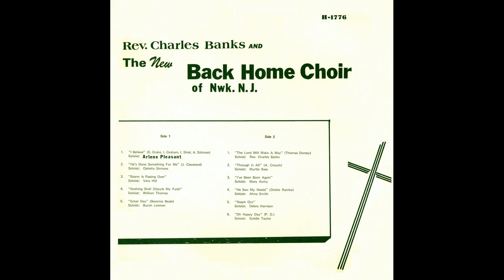"Nothing Shall Disturb My Faith" (1975) Rev. Charles Banks & Back Home Choir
This is track 4 from the 1975 album "I Believe".
Lead by William Thomas
Written by Ronald Kersey
The Banks Brothers were from Pittsburgh, Pennsylvania and grew up singing in the Church Of God In Christ Pentecostal denomination. Their parents were both choir members. Jeff Banks's work as an Arizona Dranes inspired pianist began earlier when he and Charles (along with future Clara Ward Singer, Frances Steadman) were part of the Mary Johnson Davis Gospel Singers.  They joined the group in 1947. Jeff Banks's first piano and organ recording appeared as the accompanist to this group in 1949 on the Coleman record label on four songs including "Ain't That Good News?"  Before leaving this group, the brothers (with Charles as the lead singer) recorded for Regal ('50), hitting the gospel charts in 1954 with their Savoy recording "I've Got A Witness".  It was this unique duo sound that influenced the O'Neal Twins, The (Famous) Boyer Brothers, and the duet leads of Sam Cooke & Paul Foster (of The Soul Stirrers), which further influenced the R&B duets of Sam & Dave, Bob &  Earl, etc.

During the  mid-50s, they formed The Back Home Choir (later named the Greater Harvest Baptist Church Choir, Newark, NJ.) appearing at the 1957 Newport Jazz Festival  (reissued on Verve Records, with The Drinkard Singers featuring future R&B divas, Cissy Houston and Judy Clay), and recording for Victor ('58),  Vee Jay ('61), Gospel ('61) and Tru-Sound ('62). They recorded extensively for Savoy Records, both as duo and with Choir.
Eventually, they both felt called to pastor in Newark, New Jersey. Jeff formed the Revival Temple Holiness (COGIC) and Charles the Greater Harvest Baptist Church. Charles was the first of the two to record a choir. He formed the 60 voice Back Home Choir from the church and landed a recording deal with Vee-Jay records where they recorded the LP entitled "Wonderful". It featured solos by his brother Jeff and a powerful Georgia born singer named Carrie Smith.

Meanwhile, Jeff's Revival Temple Mass Choir released several LP's on the Savoy label beginning with "Master Mind Is He" released in 1977. Jeff's last recording for Savoy  with The Revival Temple Community Choir (established 1965) was released in 1993. Unfortunately, Bishop Jeff Banks died suddenly in Newark on January 31, 1997.